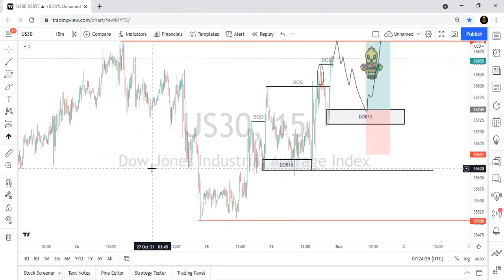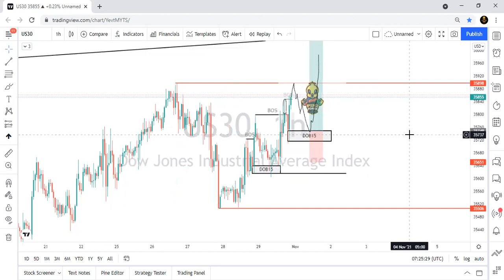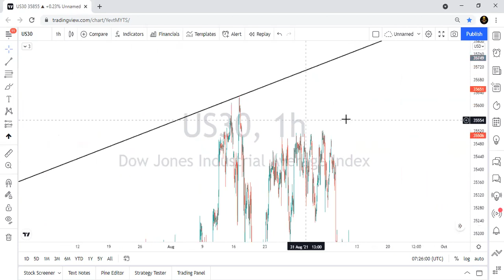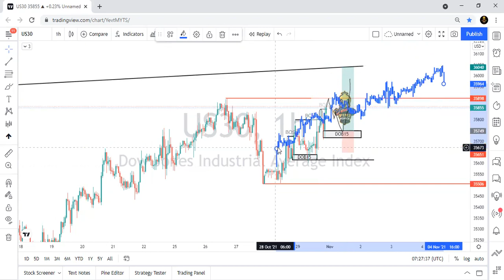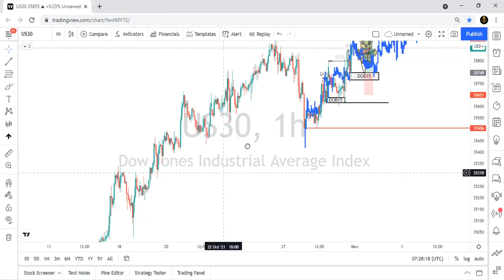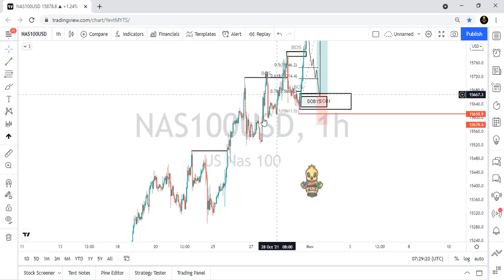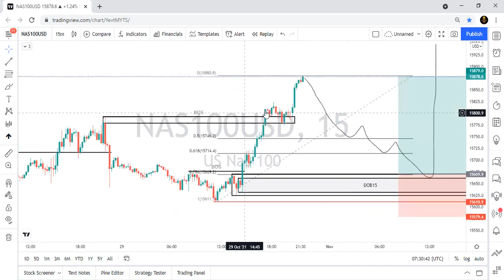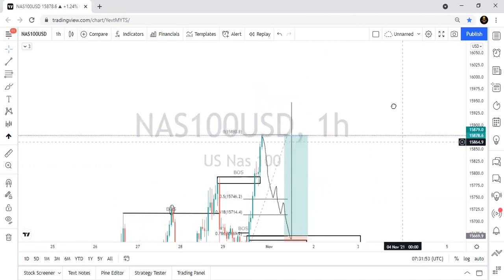full breakdown on NASDAQ & USA30